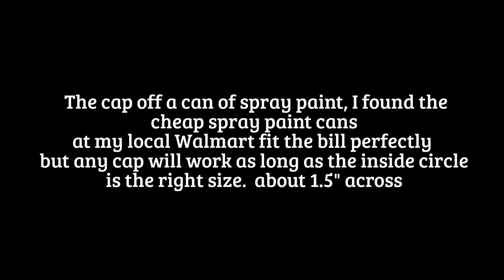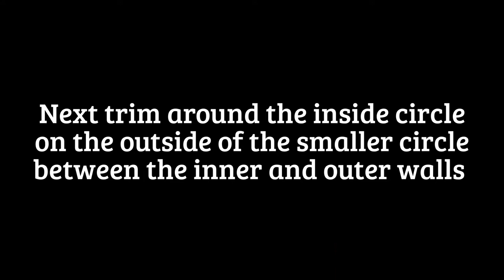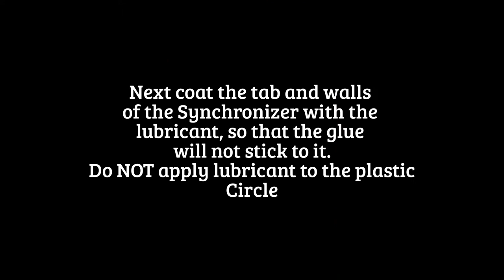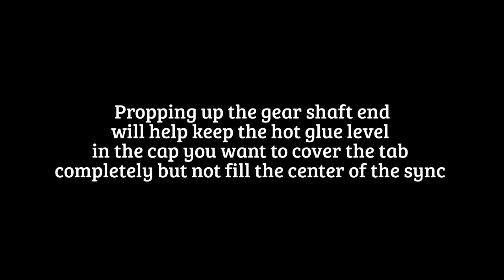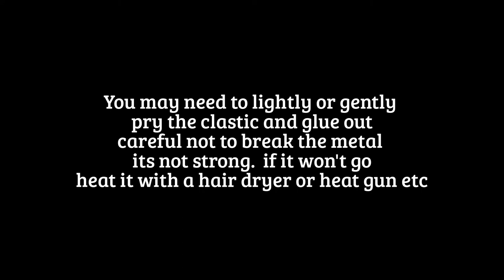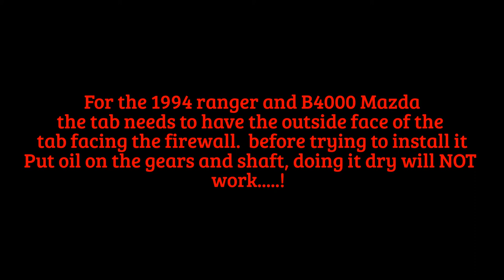Making a camshaft synchronizer sensor tool DIY #2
My DIY ford cam sync alignment tool  Part Number: 84-8400T but its the same concept for most CSS's out there.

       I made this video in an attempt to help others who like myself needed to fix/replace a Camshaft synchronizer sensor apparatus.  I bought one from a wrecker and of course that means no alignment tool.
After spending quite a while trying to get the CSS in place aligned properly and spending an hour calling around to the parts shops in my area who told me they could order me one in it would take 2 weeks and cost me $30. So. I decided to try and build one.

it may look cheesy but it worked like a charm and I hit the mark dead on on the first try  post DIY tool build.

A big shout out to realfixesrealfast once I saw his video the technical side fell into place

This post on the Rangerforum was the last piece of the puzzle as it cleared up how to start from scratch or  if you did not mark the Synchronizer upon removal, the truck rolled and you lost your place etc